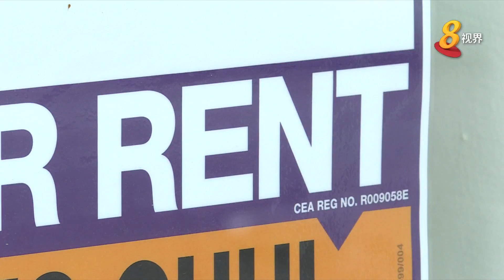中巴鲁违例商户仍未遵循条例 当局正给予协助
市区重建局表示，去年7月被发现在未经许可的情况下营业的、15家位于中巴鲁的商户中，有至少一半无法在去年底及时遵守当局所列出的营业条例。当局正在同这些商户合作，协助他们调整营业方式或迁往别处。